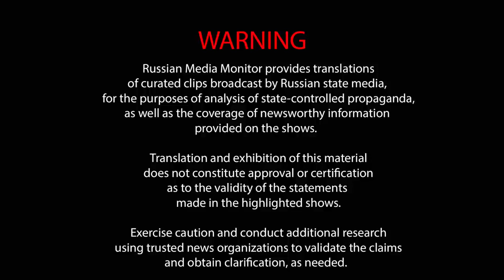Russian propagandists seek to convince viewers that their lives are not important.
Russian propagandists aim to convince the viewers that "the Soviet miracle" & the expansionist glory of the Motherland are more important than life, which is "overrated." They want new maps—or rather "a globe of Russia," because its borders end...nowhere.